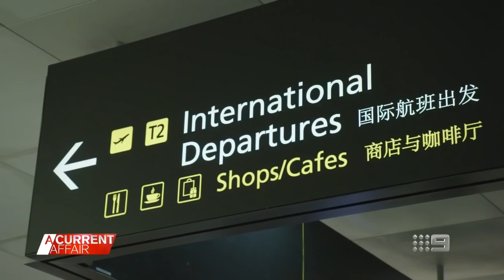Virgin Australia hiring hundreds of people to fill roles across its network | A Current Affair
| With international borders now reopened Virgin Australia is hiring hundreds of people to fill roles across its network. Virgin Australia CEO and Managing Director Jayne Hrdlicka told A Current Affair the company is looking for "cabin crew, ground services team, some of our engineering jobs, pilots and head office jobs". (Broadcast February 24, 2022)